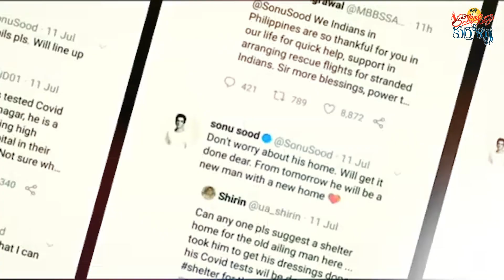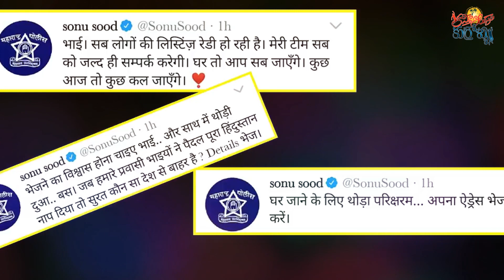HUMAN VACCINE || Sonu Sood || Kostha Andhra Kurrollu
Here it is the Small Documentary Video on Sonu Sood Sir

Have a look on it..!

Likes.. shares.. and comments are appreciated..!